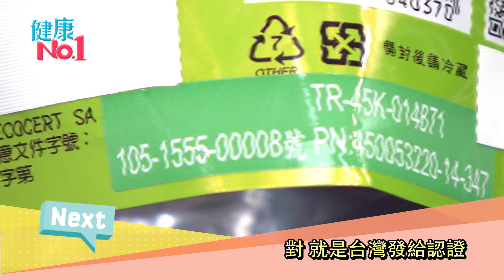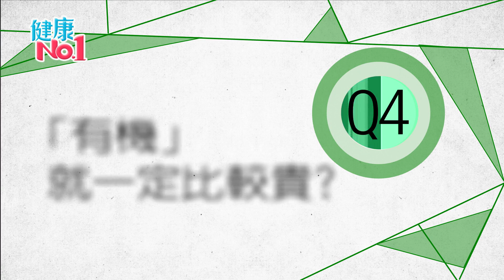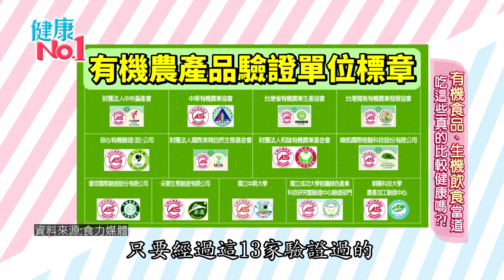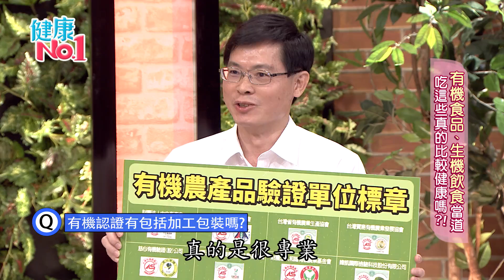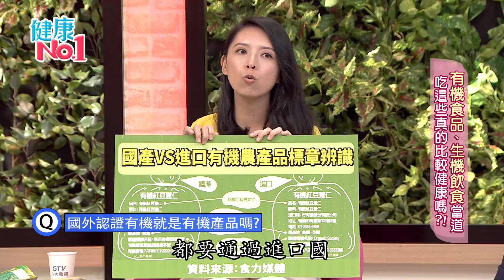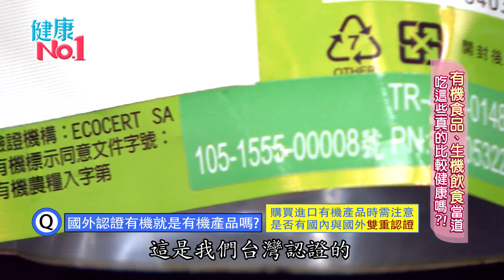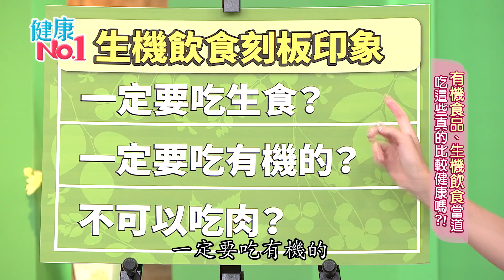(GTV健康NO.1)2017.06.26 有機食品、生機飲食當道 吃這些真的比較健康嗎?!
主持人：蔡逸帆＆潘懷宗，來賓：食力知識中心總監 林玉婷、生機飲食專家 王明勇、農糧署農業資材組組長 黃俊欽、台安醫院營養師 劉怡里、高伊玲、侯昌明